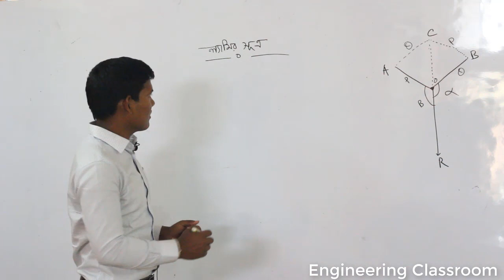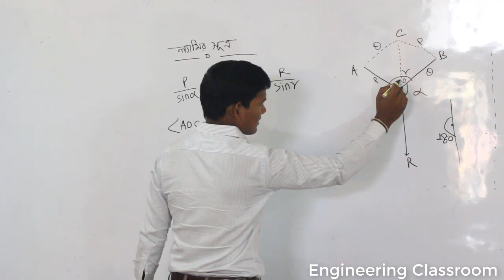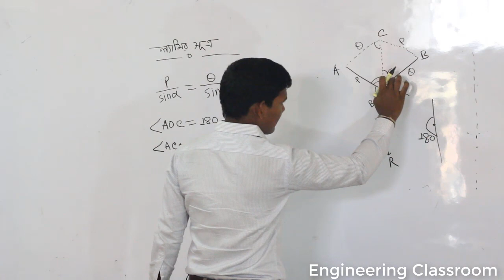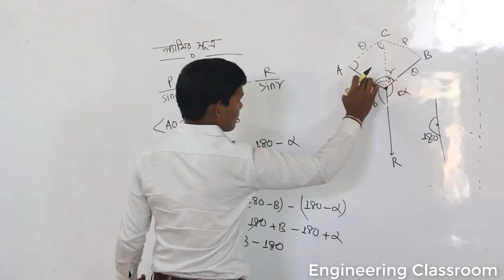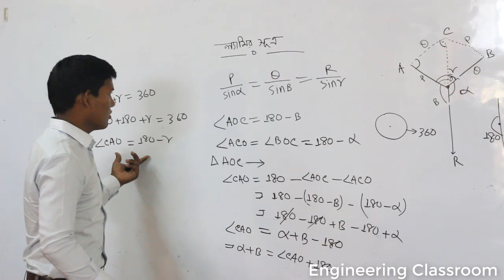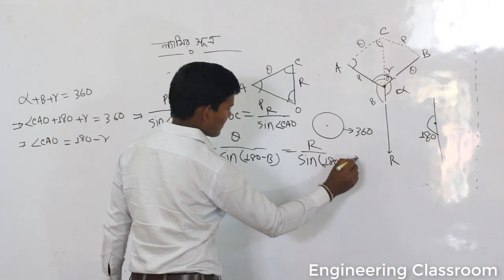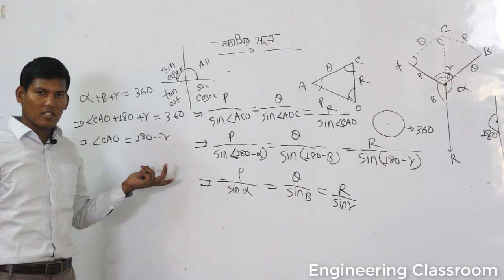ল্যামির সুত্রের প্রমান ।। Lamir sutrar proman ।। হিমালয় সেন ।। Civil ।। Education ।। Dpi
ল্যামির সুত্রের প্রমান নিয়ে ভিডিও আমিই প্রথম ইউটিউবে আপলোড করলাম। অনেক সহজ ভাবে অংক গুলোর সমাধান করে দিয়েছি। আশা করছি তোমরা সহজে বুজতে পারবে।
যদি তোমাদের কোন প্রশ্ন থাকে তাহলে কমেন্ট করো।